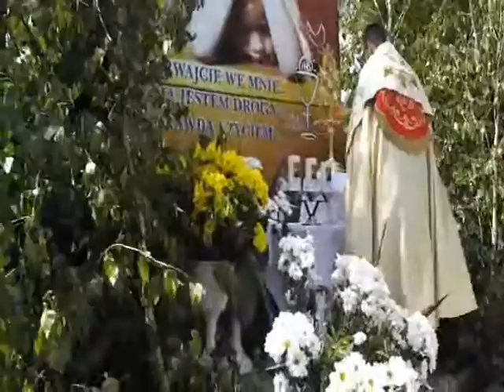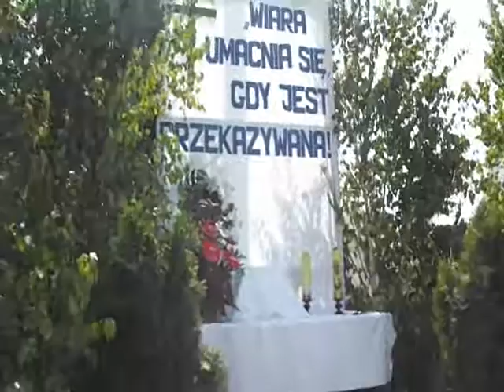BOŻE CIAŁO W PRZASNYSZU cz 2